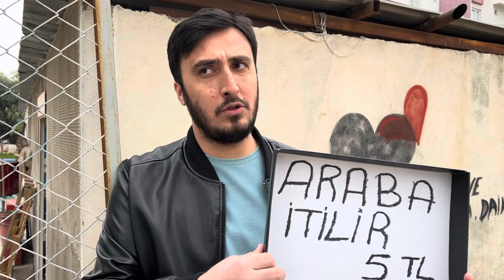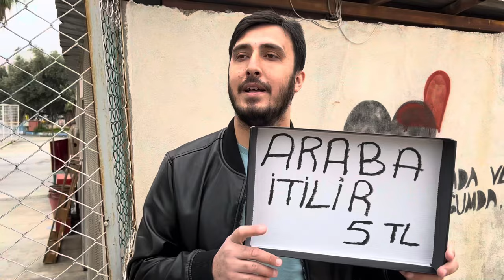Bugünlerde Geççek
Oyuncular

Cüneyt Özen
Burak Doğan
Tolga Çetinkaya
Ali Rıza Türkmen
Murat Kama
Ersin Burgaç
Levent Şekerer
İsmail Erol
Tahsin Yankı